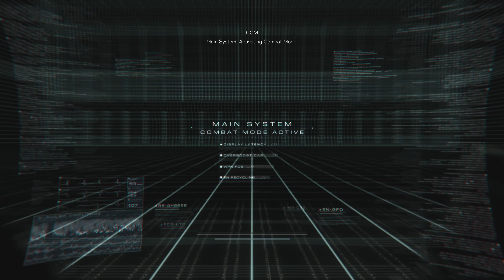ARMORED CORE 6 - FREUD VS MY RAVEN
I really like this build